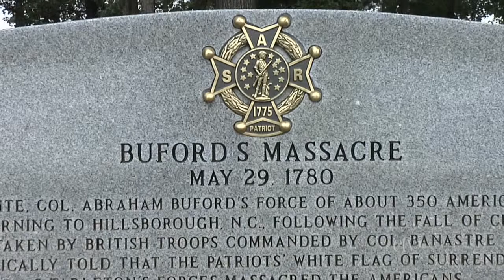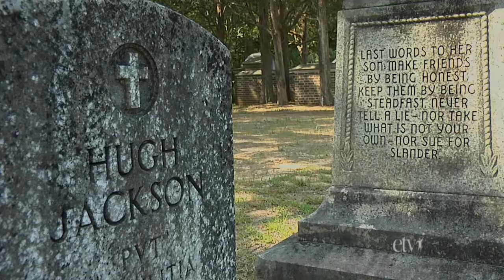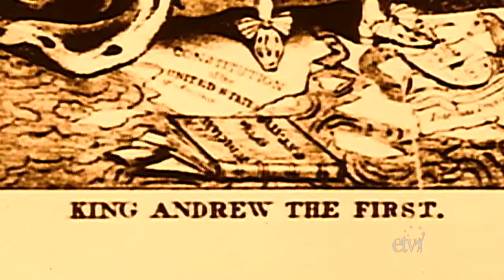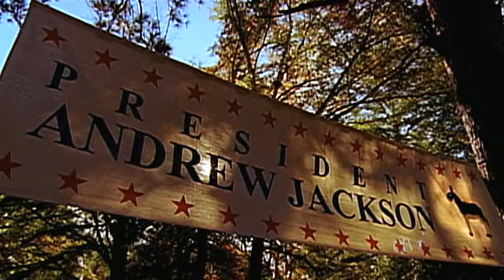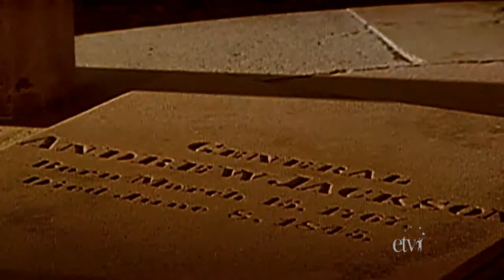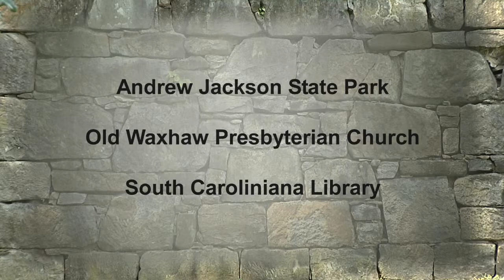Andrew Jackson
Andrew Jackson was born in Lancaster County, South Carolina in 1767. He fought in the Revolutionary War and the War of 1812. Jackson became a lawyer and moved to Nashville, Tennessee. He was the first Democrat elected U.S. President, serving from 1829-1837. During his tenure, the country underwent great economic expansion.